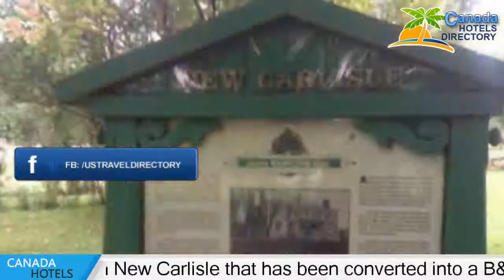Manoir Hamilton Manor - New Carlisle Hotels, Canada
Manoir Hamilton Manor 4 Stars hotel in New Carlisle, Canada Within US Travel Directory This property is 12 minutes walk from the beach. Built in 1852, Manoir Hamilton Manor is a historic house in New Carlisle that has been converted into a B&B. It features Palladian architecture and English Neoclassical influences.Rooms at this Gaspésie B&B are appointed with paintings and other period furnishings from the 19th century.The library at Manoir Hamilton Manor is filled with historical books. The afternoon tea room, Les Quat ‘zarts Art Gallery and internet café are available to guests.There is also an on-site theatre that features classic films and live performances on select evenings.
A 2-course hot breakfast is served ever morning.
 There are 4 options to choose from.
The birthplace of René-Lévesque, a well-known Québec politician, is 450 m away.
 There is a beach 700 m away and the Musée Acadien du Québec (Acadian Museum of Québec) is 15 km away.
 GuestspraiseManoir Hamilton Manor foritsexceptional service.

Hotels Located in  :
Location in : 115 Boulevard Gérard D. Lévesque, G0C 1Z0 New Carlisle, Canada